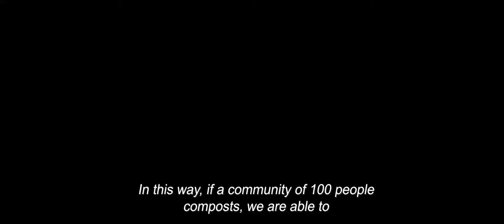Cidades Inteligentes :77 Film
EWC 2022 77: Film Festival Top 20 & Best Cinematographic Video

Enactus Races :77 Film Festival 2022 Submission from Enactus UFJF - Federal University of Juiz de Fora, Brazil